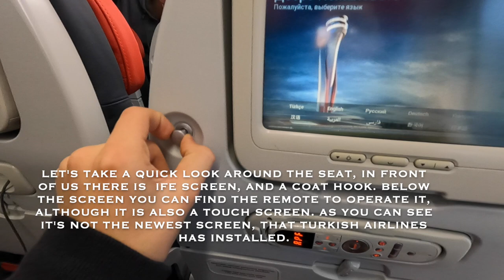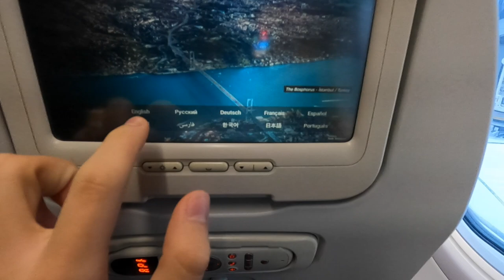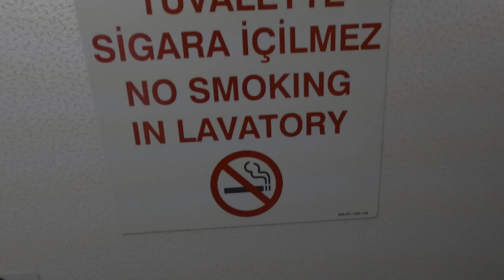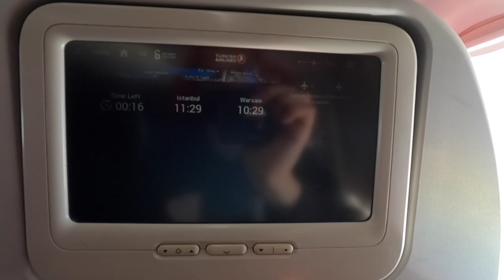Trip Report | Turkish Airlines | Warsaw Chopin - Antalya | Boeing B737-800 | (ECONOMY)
United with Ukraine! 🇺🇦🇺🇦🇺🇦

Hello, and welcome to this trip report. I'm happy you made it to my channel, you'll find all the necessary information down below, about my trip that I took in October of 2021 including a few domestic flights. How does Turkish Airlines perform on a 3 hour Intra-European flight? Does the service present the normal Turkish Airlines style? Watch the video to find out!

COVID-19 Travel Regulations Notice: All travel was done with all safety regulations, wearing masks, hand sanitising, COVID testes etc. Travel at your own risk!

~Flight Info~
Airline: Turkish Airlines
Aircraft: Boeing B737-800
Airplane Registration: TC-JHZ
Aircraft Age (On the Release Date): 7.8 years,  7.7 years (When I flew it)
Flight Number: TK 4084
Date: 24 October 2021
Seat: 15F
From: Warsaw Chopin Airport (WAW/ EPWA)
To: Antalya International Airport (AYT/ LTAI)
Distance Covered: 1865 Kilometers/ 1158 Miles

~Ticket Price~
Price: 1800 zł/ around 388 EUR or 440 USD
Booked Through: TurkishAirlines.com
Legs: WAW-AYT-WAW

~Video Chapters~

0:00 Intro
0:13 Map
0:39 Warsaw Chopin Airport
1:10 LOT Polish Airlines Lounge
1:32 Boarding
1:46 Seat Tour
2:47 Push-Back
3:15 Take-Off
4:40 Breakfast Service
5:18 Bathroom Tour
5:38 Cruise
5:47 Initial Descent
6:00 IFE System
7:00 View of Antalya
7:25 Landing
8:55 Taxiing
9:07 Antalya Airport

COPYRIGHT-Aviationer 2020